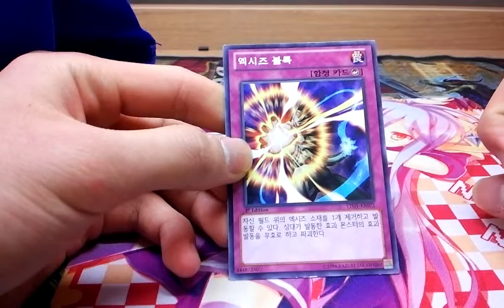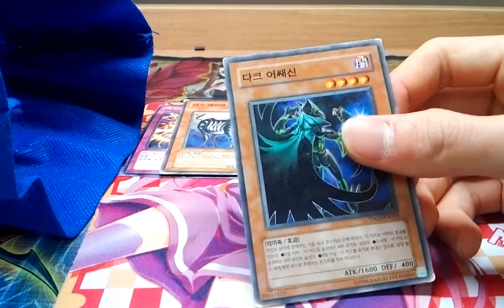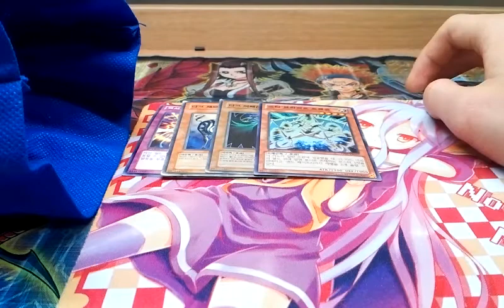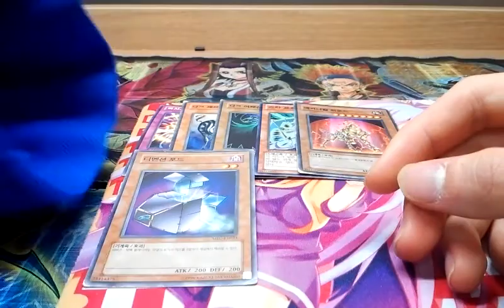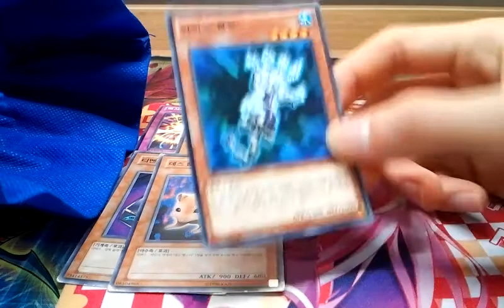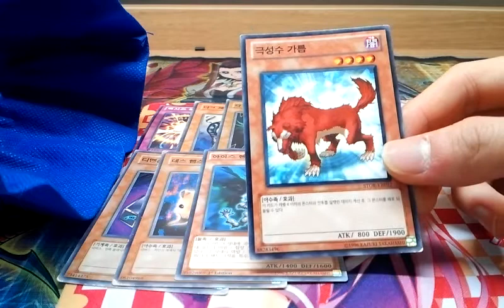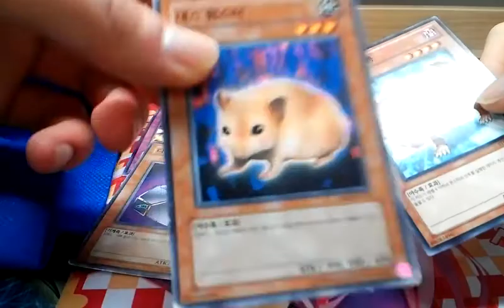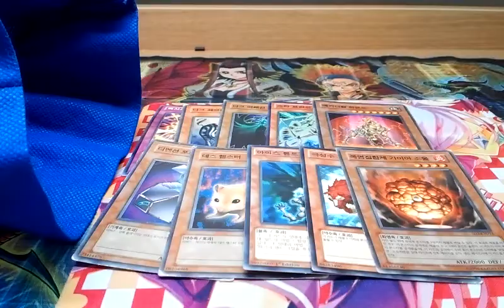유패) 유희왕- 복주머니가 복주니지!!(62편)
화요일애 복주머니 찍는거 참 올만이여